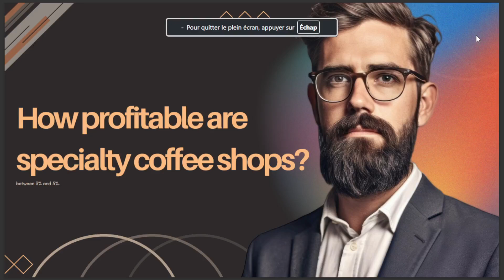HOW PROFITABLE ARE SPECIALITY COFFEE SHOPS